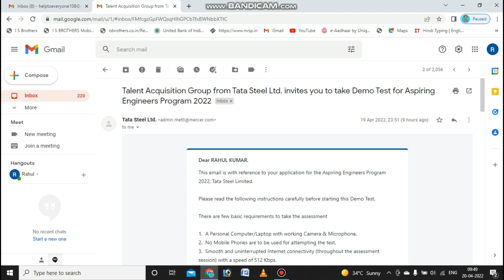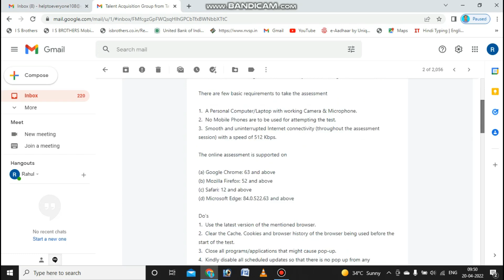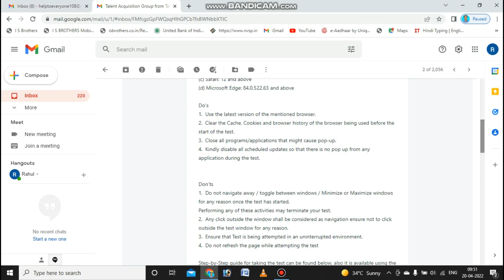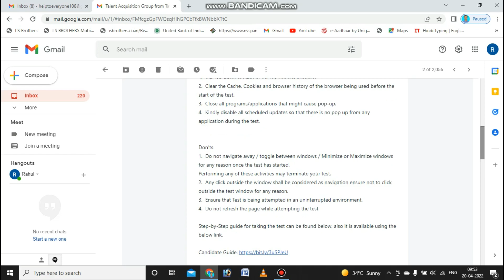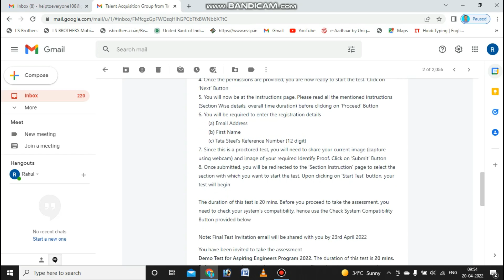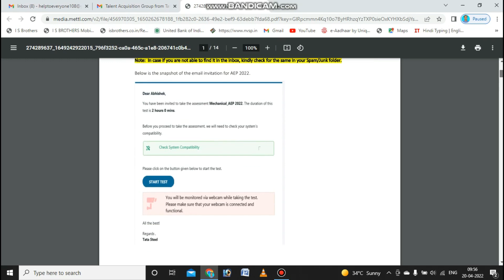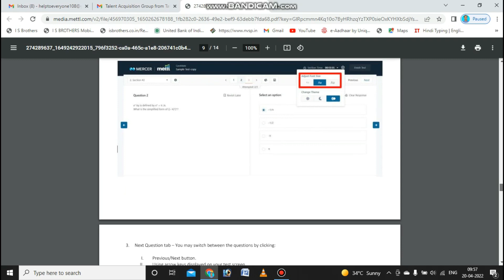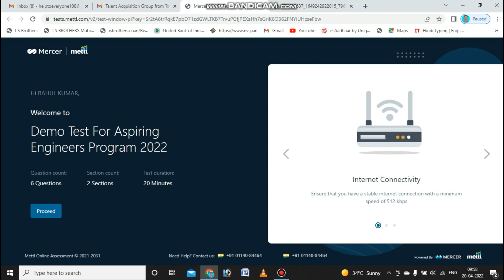TATA METALIKS 24 April 2022 EXAM DETAILS [NEXT EXAM DATE ?] TATA GROUP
TATA METALIKS 2/3 DECEMBER EXAM DETAILS [NEXT EXAM DATE ?] TATA GROUP